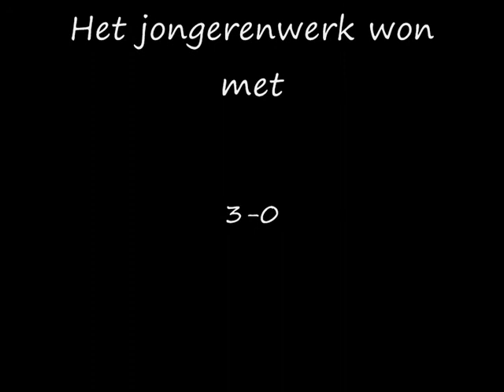Jongerenwerk VS de zwartrijders